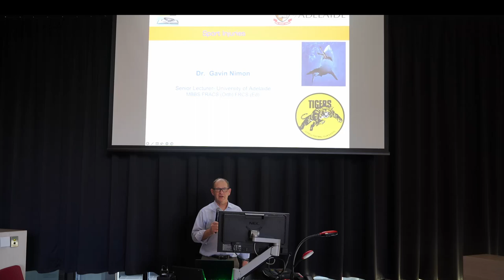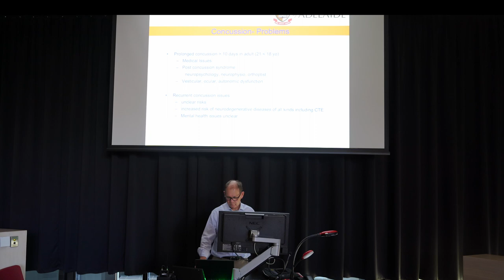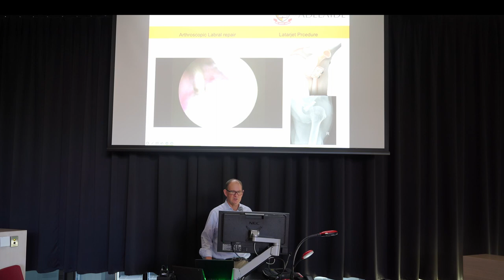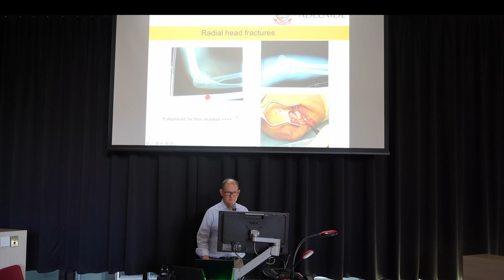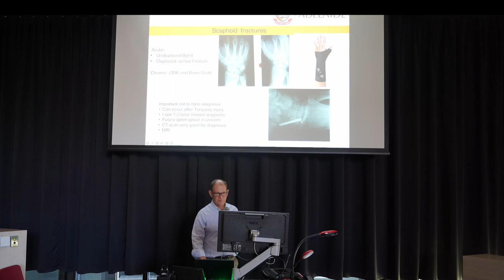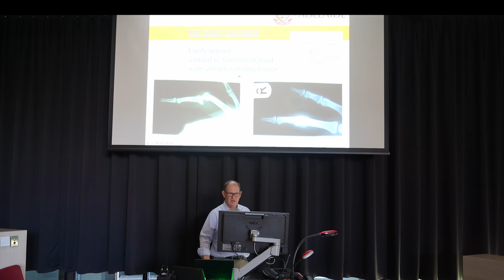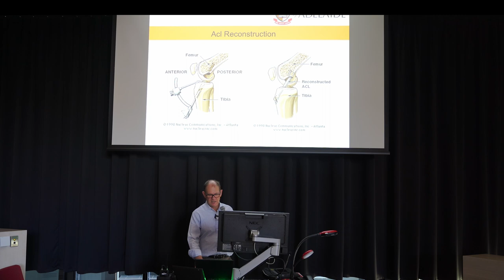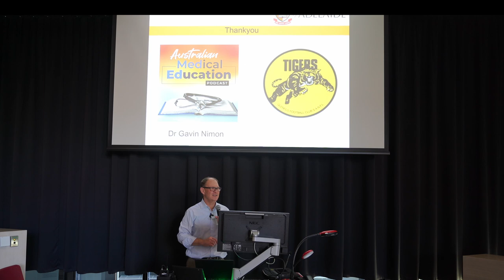Sports Injury Talk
DR Gavin Nimon talks to 5th year medical students about sport related injuries.